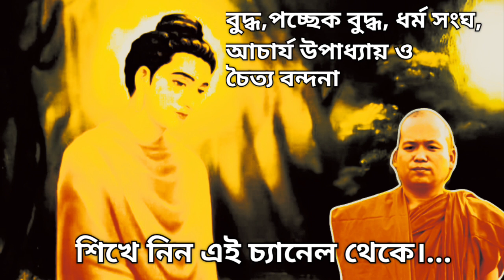বুদ্ধ, পচ্ছেক বুদ্ধ, ধর্ম সংঘ, আচার্য উপাধ্যায় ও চৈত্য বন্দনা! শিখে নিন এই চ্যানেল থেকে।